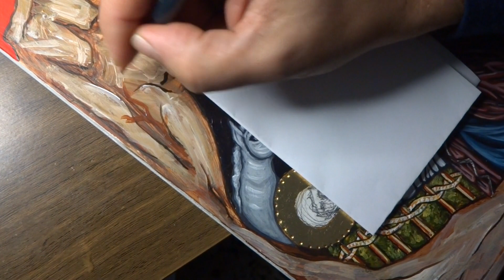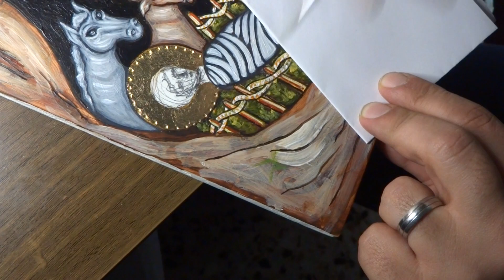Creating an Italo-Cretan Icon: The Nativity with Humility and Devotion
In this video, we will witness the creation of a Byzantine icon in the Italo-Cretan style depicting the Nativity of Christ. Byzantine icons are religious paintings inspired by the iconographic tradition of the Byzantine Empire. The Italo-Cretan style is a variation of this style that developed in Italy and Crete in the 14th and 15th centuries.

The focal scene of the Nativity that we'll see in the video is an iconic and deeply meaningful moment. The Mother of God, with the infant wrapped in swaddling clothes, will be at the center of the artwork, surrounded by the donkey and the ox, symbolizing humility and purity. The comet star, a symbol of guidance and divinity, will stand out in the night sky, casting its light upon Christ.